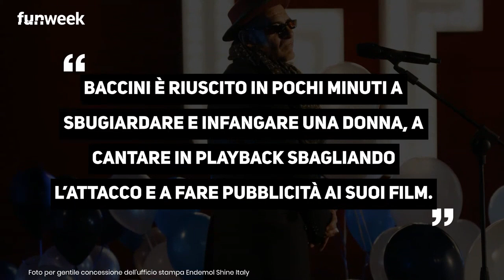Stasera in tv, Non è la D'Urso: Guenda Goria contro Baccini - Anticipazioni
Domenica 14 febbraio potrebbero volare scintille nel salotto serale di Live non è la D'Urso. Stando alle anticipazioni infatti, tra gli ospiti di Barbara dovrebbero esserci Guenda Goria e Francesco Baccini. E se Guenda manterrà la promessa, ne dirà quattro al cantante reo di non essersi comportato in modo elegante durante il faccia a faccia avvenuto con Maria Teresa Ruta all'interno della casa del GfVip.
Foto per gentile concessione dell'ufficio stampa Endemol Shine Italy, kikapress

LEGGI ANCHE: -- Maria Teresa Ruta eliminata, Tommaso Zorzi escluso dai finalisti? I fan scelgono Rosalinda